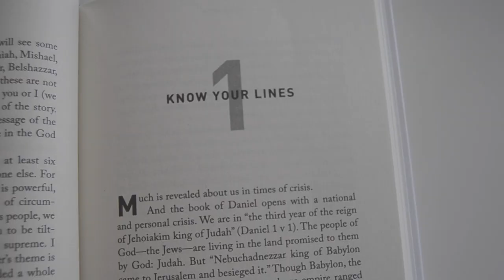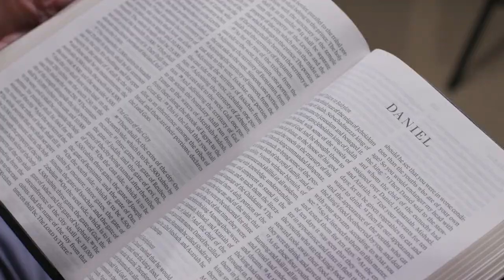Brave by Faith: Living with God-Sized Confidence in a Post-Christian World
What does it look like to live with joy in a society that does not like what Christians believe, say or do? It’s tempting to grow angry, keep our heads down, retreat or just give up altogether.

In Brave by Faith, Alistair Begg examines the first seven chapters of Daniel to show us how to live bravely, confidently and obediently in an increasingly secular society.